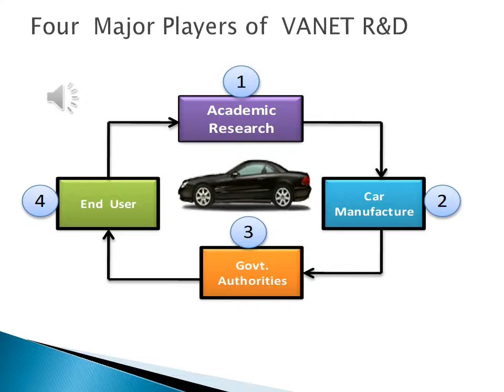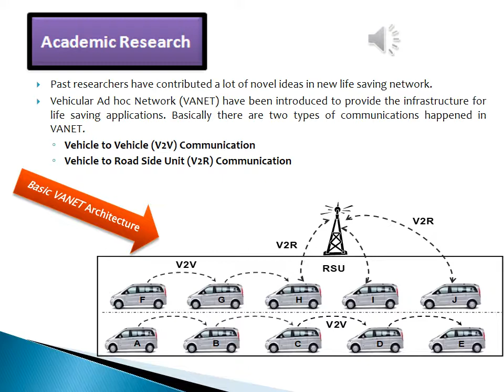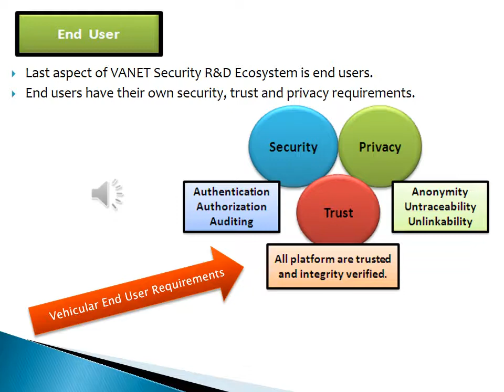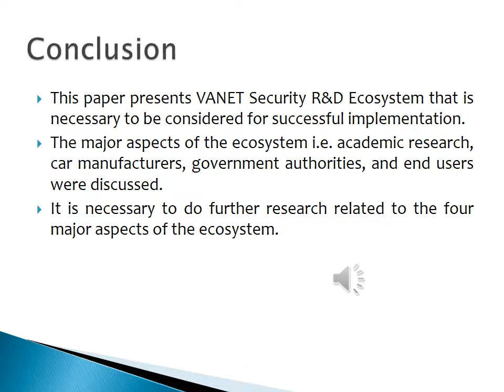VANET Security Research and Development Ecosystem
This video is related to VANET Security Research Ecosystem.